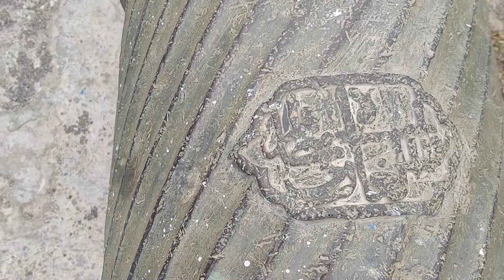प्रेक्षणीय स्थळ उदयगिरी किल्ला ... उदगीर